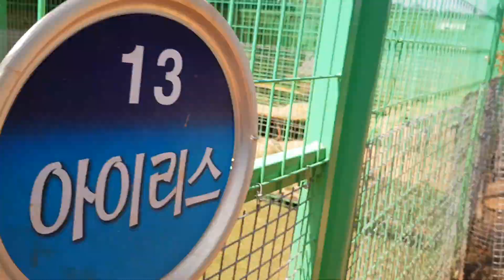화요일 아이들 풍경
나주천사의집은 위기에 놓인 동물의 구조 및 치료 그리고 입양을 진행하는 보호소입니다.
Puppy plays the Drums!
Naju Angel's House is a shelter for the rescue, treatment, and adoption of endangered animals